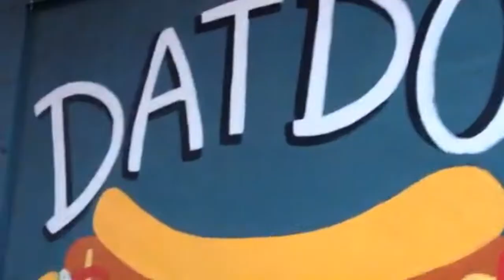Dat Dog jingle contest entry - It Goes On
Lyrics:
A whole lotta people been askin me,
"What's the best food down in New Orleans?"
And you know I never hesitate
To say you need Dat Dog on your plate
I don't know what I been told
Dat's the best dog I ever been sold
So come on down, eat up, and kick back
Does anybody really need to ask:

What's good at the Dog?

Guitar/vocals/video editing: Andrew Weitz
Drums: Ben Russell
Bass: James Fitzpatrick
Sax: Nick Ferreirae
Filming: Andrew Yanovsky and Braham Berg